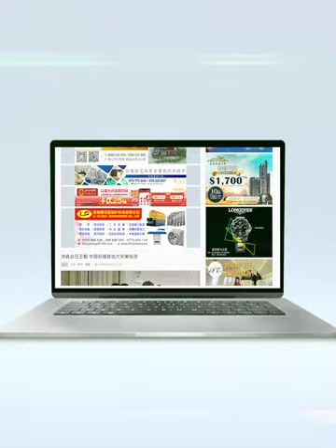«ចាប៉ីដងវែង»ខ្មែរប្រគំរួមគ្នាជាមួយឧបករណ៍មរតកវប្បធម៌ចិនជំរុញការផ្លាស់ប្តូរប្រជាជន និង ប្រជាជន